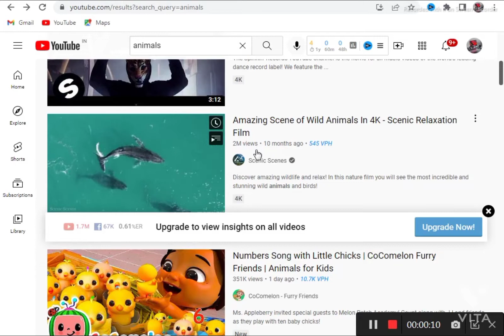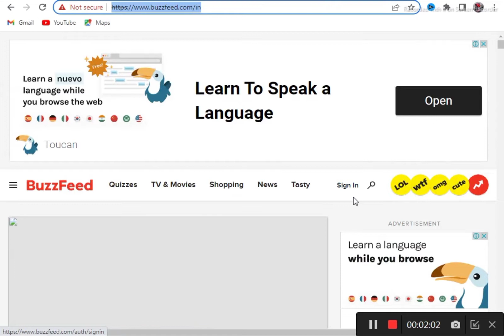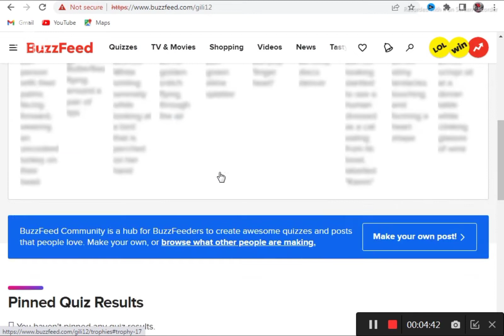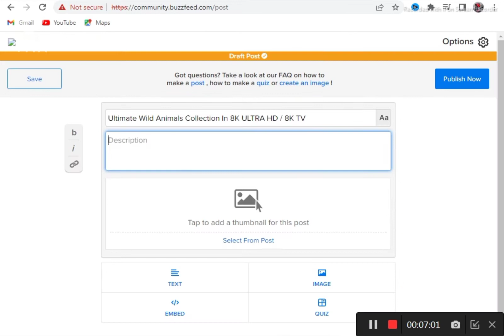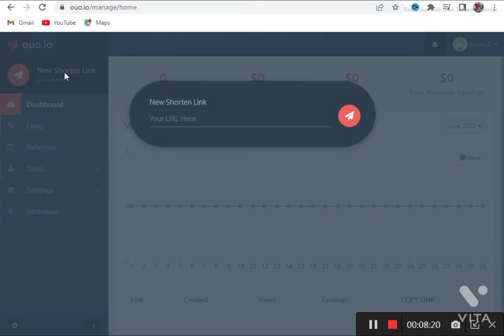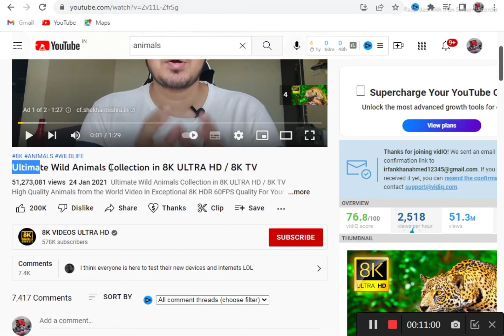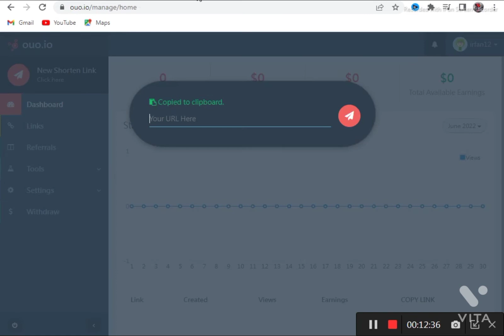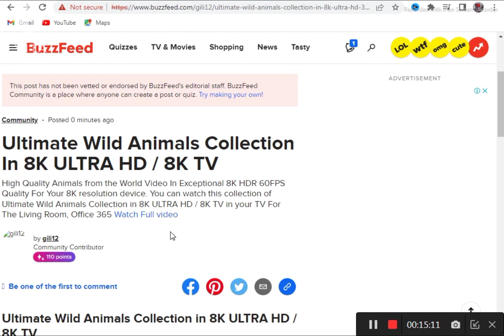$500 Earn Money Online By Doing Copy Paste Work || Copy Paste Karke Paise Kaise Kamaye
Hi guys

Hr Channel work from home, best jobs paypal, paytm cash, online income, best online income, safe job, safe online income, greatest part time income, sabse badhia part time job, students ke liye kaam, work for students, part time work for students, best earning ideas,